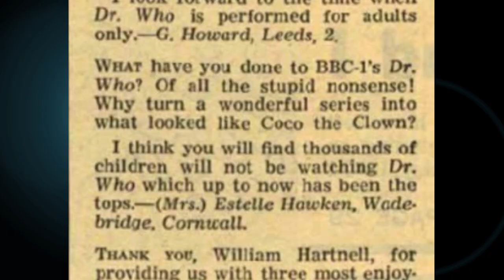Yeti In The Glyders: Doctor Who's Lost Expedition To North Wales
In 1967 the Doctor Who production team made the decision to travel to North Wales to film the story The Abominable Snowmen, little realising that they were actually making television history.

Further Reading:
D. Watling, "Daddy's Girl" (2011)
M. Hills (ed) New Dimensions Of Doctor Who: Adventures In Space, Time And Television (London, 2013)

Contents:
00:00 Introduction
03:17 Doctor Who in 1967
05:53 Low Budget, Big Ambition
08:00 Location Location Location
09:58 Mass Dectruction
12:31 Tracking The Lost Expedition
13:41 Nant Ffrancon
16:00 When Is A Cave Not A Cave?
17:30 Telesnaps And Stills
18:44 An Important Milestone